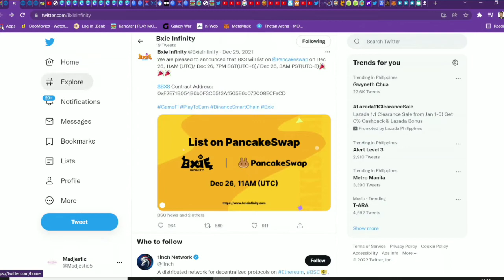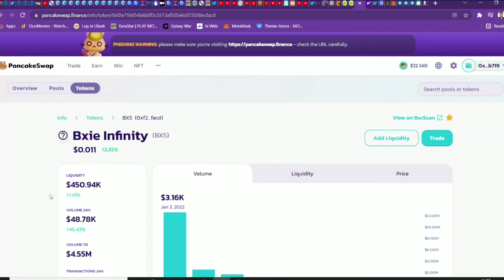SAAN NA KAYA NA LIST SI BXIE INFINITY 2.0? ANO NA BANG PROGRESS? PANCAKESWAP COINGECKO COINMARKETCAP